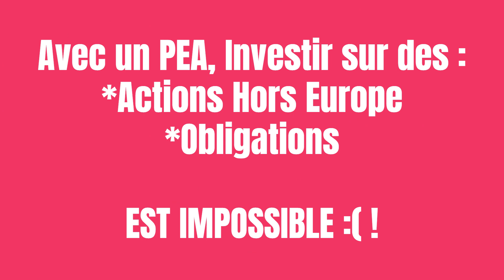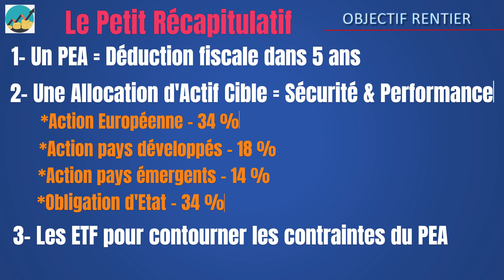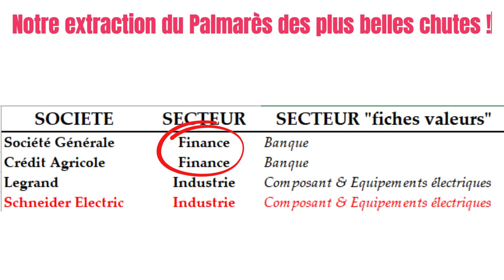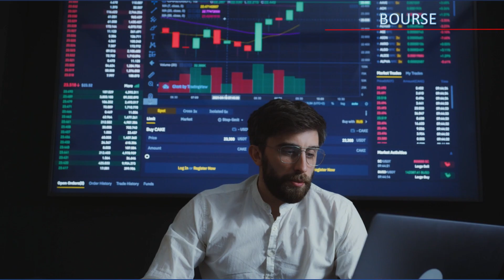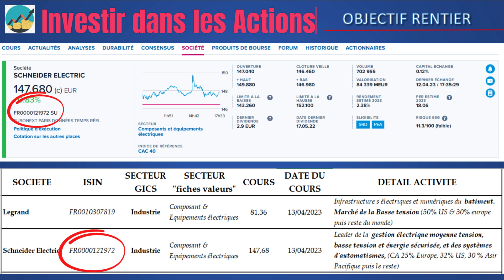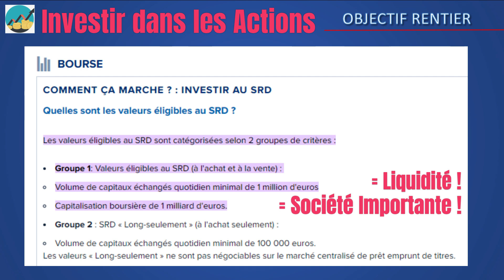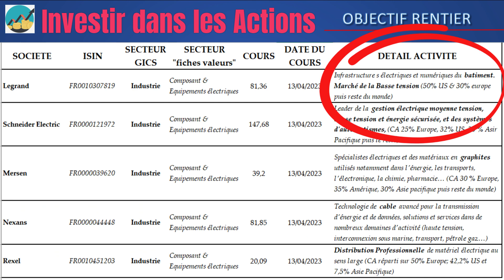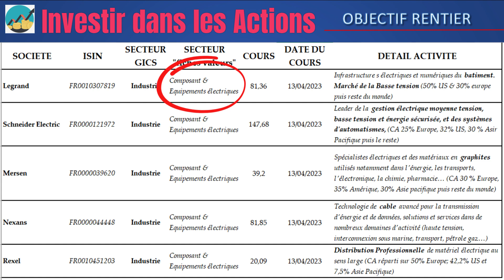Investir en Bourse dans les Actions !!! Par où continuer ?? - #27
Amis futurs rentiers, amies futures rentières, Bonjour à toi :)

#27 : Donc on avait balayé les 3 principaux ETF pour remplir notre petit portefeuille PEA tout en respectant notre allocation d'actif et on avait pris le temps semaine dernière de cibler 2 secteurs, parmi la classification GICS, qui nous semblaient intéressants compte tenu de la chute boursière de certaines actions de ce secteur sur la dernière année.
Au menu aujourd'hui, on va simplement étoffer notre petit panel d'action du secteur choisi via des recherches Boursorama afin de pouvoir, semaine prochaine, les comparer et ainsi extraire la meilleure action du secteur concerné.

Allez j'arrête le spoil et te laisse regarder cette petite vidéo tranquillou ! N'hésites pas à me faire part de tes remarques, partage d'expérience ou questions dans les commentaires ci dessous !

Bon visionnage et surtout bon Investissement en Bourse à toi  !

PS : pour conseil, analyse ou autre, n'hésites pas à ou directement sur mon site (section "A propos" - "Liens" de cette chaîne)

 *LES LIENS INTERESSANTS :
Ma bible (le bouquin "Devenez Riche" de Rami SETHI")

Objectif Rentier :)
Et si on devenait libre financièrement ensemble en 2023 ?

00:00 Rappel du Contexte & Introduction à cette vidéo !
03:27 Etapes et constitution du Panel
07:05 Notre panel final & conclusion
07:44 Citation Inspirante du jour !